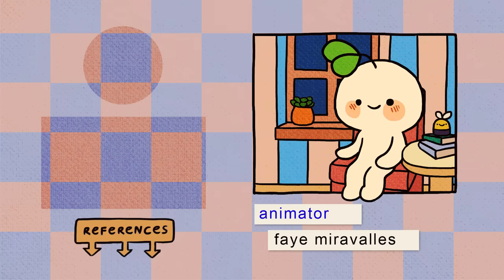5 Stages of Building a Stronger Relationship, Most Stop at Stage 3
Strengthening your relationships and friendships can have a powerful impact on your mental health. You've probably heard the saying, "You are the average of the five people you spend the most time with." This holds true for your mental well-being too—surrounding yourself with people who uplift and support you can make all the difference.

In this video, we dive into essential tips for deepening connections with those who matter most to you. From clarifying boundaries in a healthy way to building trust and open communication, we’ll guide you on how to nurture both friendships and romantic relationships.

Writer: Sara Del Villar
Script Editor: Isadora Ho
Script Manager: Kelly Soong
Animator: Faye Miravalles
YouTube Manager: Cindy Cheong